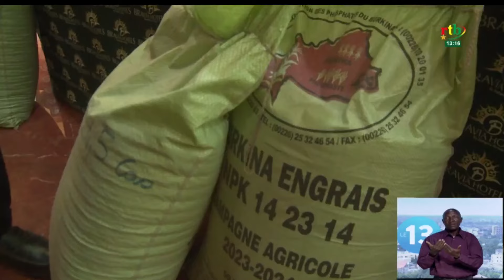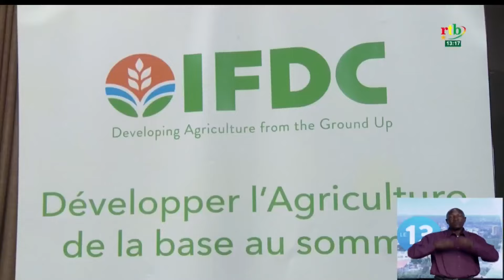Le projet "Sustain Africa" lance ses activités au Burkina Faso.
Le projet "Sustain Africa" lance ses activités au Burkina Faso. Il est mis en œuvre pour faciliter l'accès des petits producteurs à l'engrais et constitue une réponse d'urgence et de résilience pour atténuer l'insécurité alimentaire